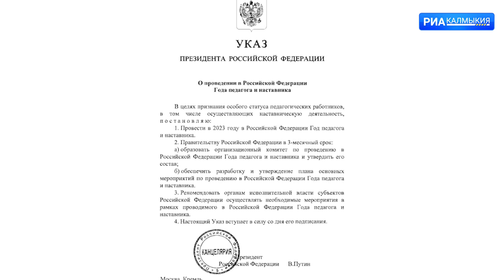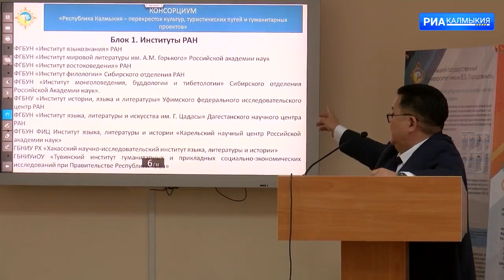ДЕНЬ РЕСПУБЛИКИ 28 06 2022 ДНЕВНОЙ ВЫПУСК